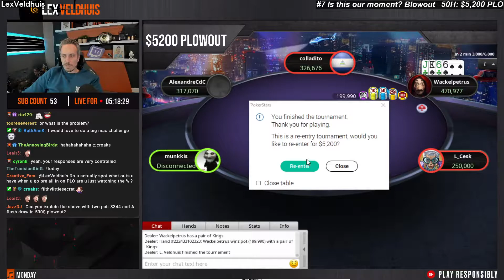Random #2 [Jan 9] | Twitch clips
0:00 #1 "exploding wood bomb"

0:15 #2 "Robert Kotwica (tak sie robi hip hop )"

0:45 #3 "First Stream!!! CATCHING BODIES"

1:15 #4 "Prawo jazdy"

1:53 #5 "덤보 올킬"

2:41 #6 "wait that kind of looked like aim lock tho"

3:07 #7 "Is this our moment? Blowout50H: $5,200 PLO"

3:58 #8 "highlevel Valorant gameplay"

4:38 #9 "3 MAN STUN"

5:25 #10 "FINEO"

5:55 #11 "REACH cheating?"

6:24 #12 "Karl telling gorge and snap that they’re the prettiest "

6:48 #13 "Sapnap attacking George over Dream"

7:18 #14 "Zeratul Fun"